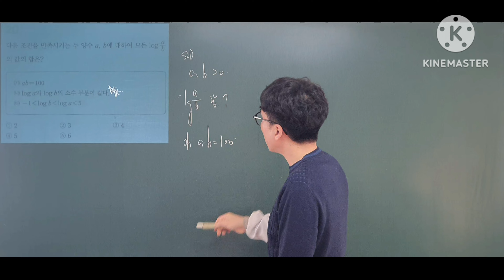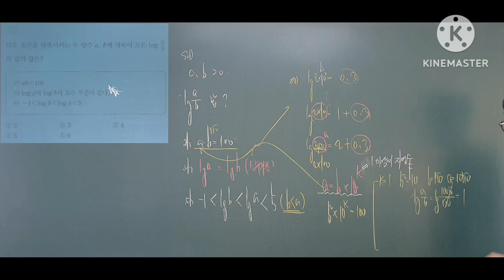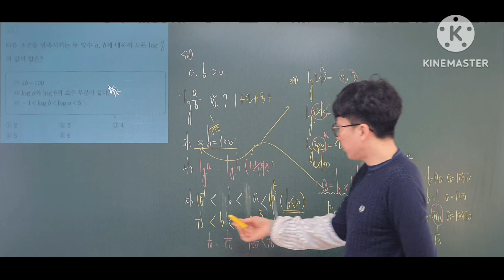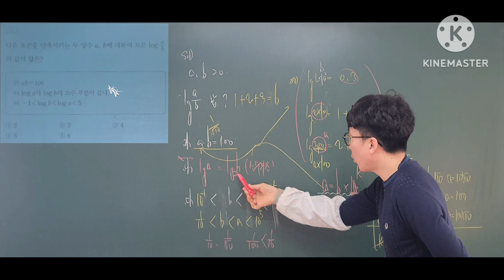로그 블랙라벨(스텝2) 20